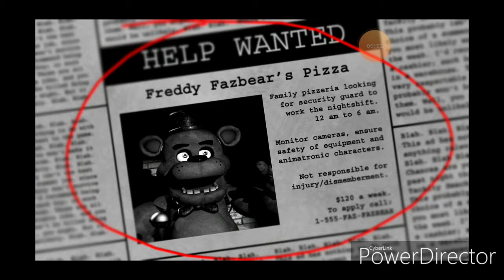Les Animatronic veule me tuer |ep 1